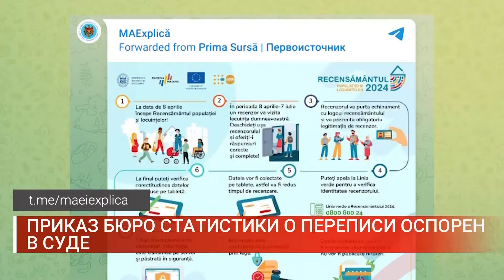ПРИКАЗ БЮРО СТАТИСТИКИ О ПЕРЕПИСИ ОСПОРЕН В СУДЕ